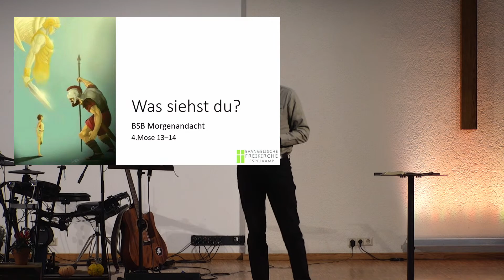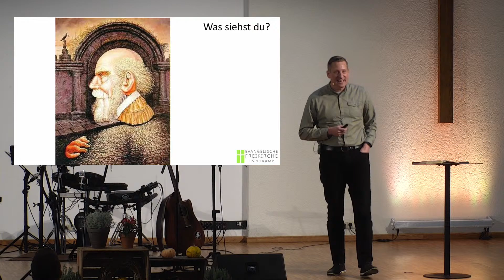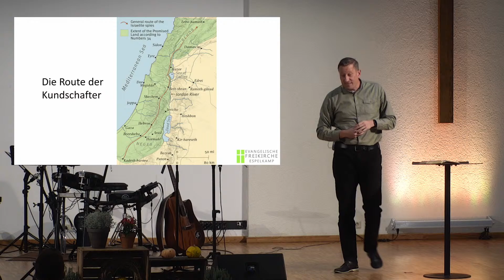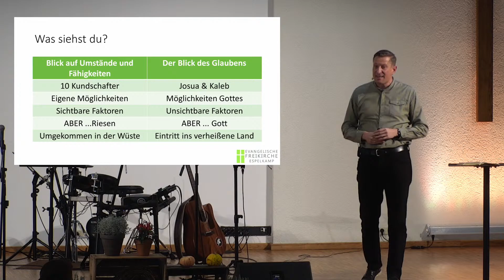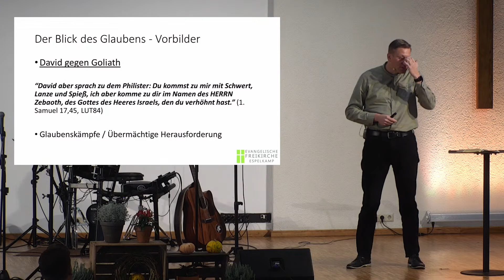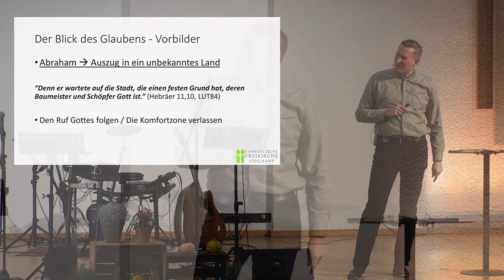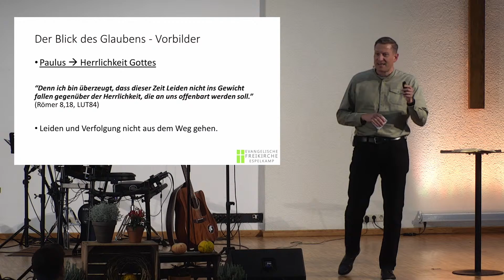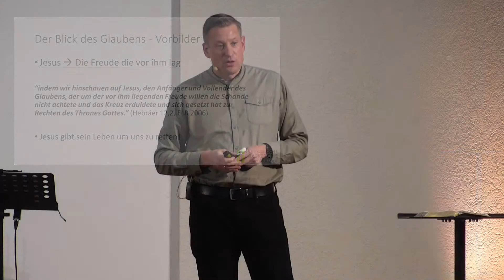Montagsandacht 09.10.2023 | Willi Friesen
Willkommen zur Montagsandacht des Bibelseminars Bonn!
Sie ist der Startpunkt für eine Vorlesungswoche für Studenten und Dozenten des BSB. Neben dem gemeinsamen Gebet für aktuelle Anliegen und einer Lobpreiszeit stellen Missionswerke ihre Arbeit vor und liefern einen geistlichen Input.